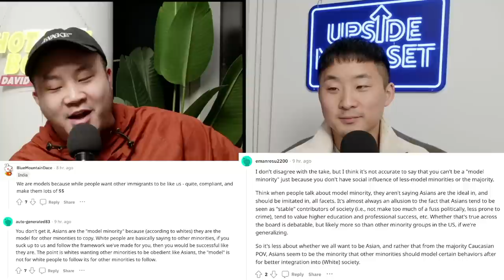Are Asians REALLY The MODEL Minority Or....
If Asians Are The Model Minority Then Why Don't More People Act Like Them?

Follow us for more personal content!
▸ Joint
CAMERA //
EDITOR //